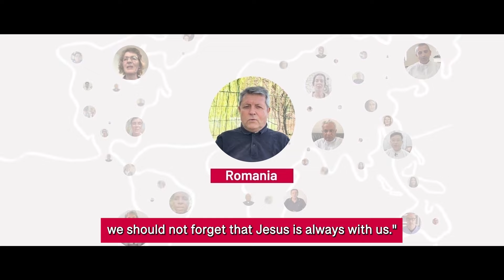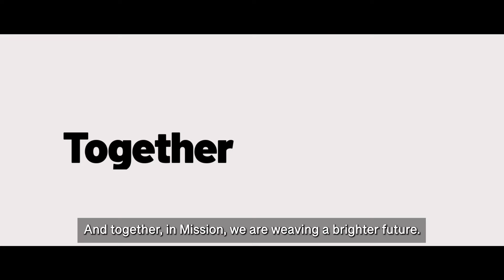Global Video WeAreStillHere 2023 | Catholic Mission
Keep your hearts on fire and feet on the move

His Holiness Pope Francis invites people around the world to come together in celebration of World Mission Sunday. By listening to our missionary hearts, we are able to share our love of God, and open our hearts to welcome one another, as a global family.
Inspired by Pope Francis's message Catholic Mission is inviting everyone this World Mission Month to celebrate together the work of Mission, as we partner with communities, helping them to flourish by supporting grassroots projects, including healthcare, education, and spiritual care.
Inspired by the words of the Holy Father, you are invited into the family of missionaries around the world who say: we are still here.

0:00 Intro
0:29 What does “Hearts of Fire, and Feet on the Move” mean?
1:58 How you can help
2:30